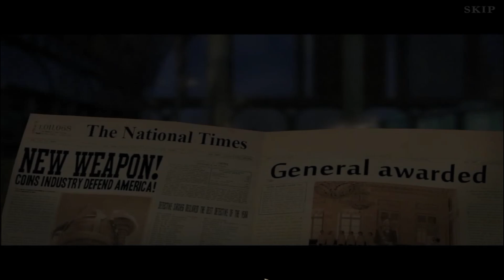Let's Play - Voodoo Chronicles - The First Sign - Chapter 3 - Richtown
James Voodoo is an ambitious detective who might just be in over his head.  Prior to his mysterious death, a wealthy bank owner funded an expedition to explore a newly discovered island.  But what did he bring back with him?

Available from:
Bigfish Games: